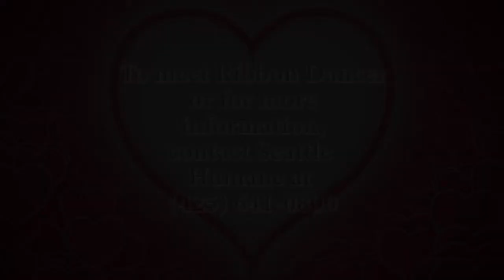Meet Ribbon Dancer!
Meet Ribbon Dancer, a sleek and friendly 8-year-old black cat! This curious lady warms up quickly to new people and is quick to purr with appreciation. If you're looking for a sweet and conversational cuddle bug, Ribbon Dancer is the girl for you!
Please come meet Ribbon Dancer at Seattle Humane - putting people and pets together is what we do.    Seattle Humane Society is located at 13212 SE Eastgate Way in Bellevue, give us a call at , or email .